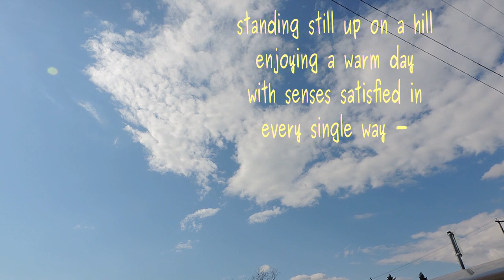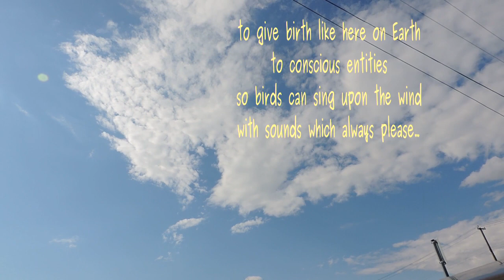Wind Doth S;ice